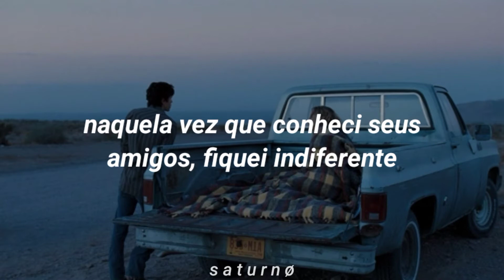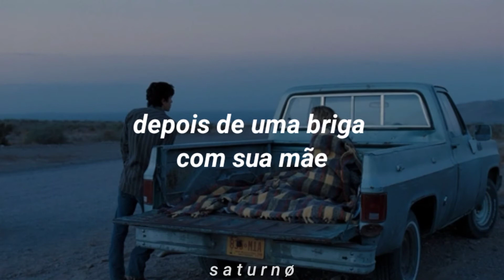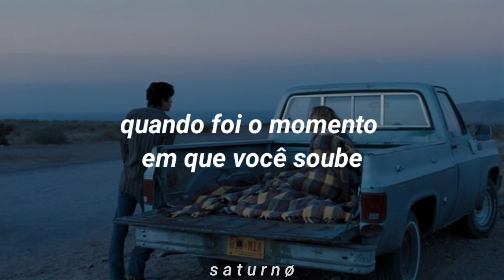sasha sloan & sam hunt | when was it over? (tradução)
🎧🎶 sasha sloan & sam hunt | when was it over?

[Sasha Sloan]
Was is that night you didn't ask where I had been?
Was is that fight we didn't have when I came in?
Was is the first time that you saw me drunk?
Second time that I said: I'm sorry?
Third time that I didn't call?
Stayed out and missed your party?
That time I met your friends I was indifferent
The way you act has got me questioning

When was it over for you?
When was it over?
When was the moment you knew
That you were gonna walk out eventually?
It's still not over for me

[Sam Hunt]
And I didn't ask if you were okay
After a fight with your mom
The last time I stayed over at your place
And you woke up alone
Was is the first time you pulled away?
Second time that we drove to Texas?
Third time we ran into one of my random exes?
So was it ever real?
Or was it all pretend?
The way you act has got me wondering

[Sam Hunt & Sasha Sloan]
When was it over? (When was it over?)

I'm still holdin' on to you
But I know you're already gone
I'm still wakin' up to you
I've been holdin' on for too long

Tell me, when was it over for you?
When was it over? (Oh, ooh)